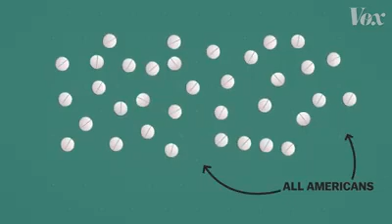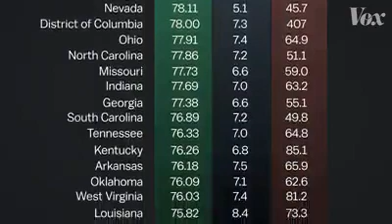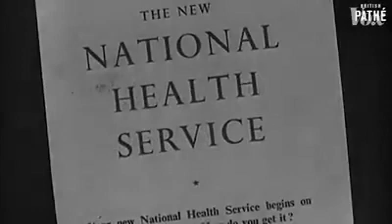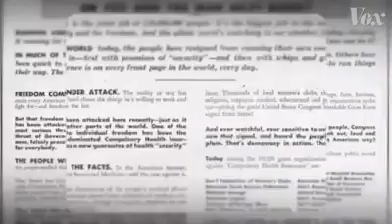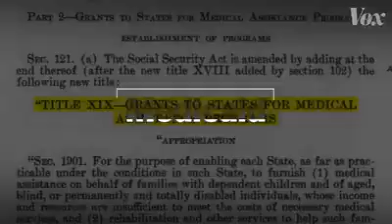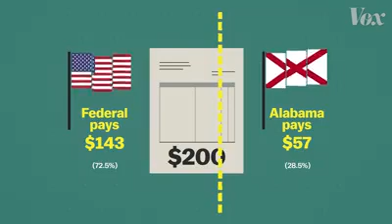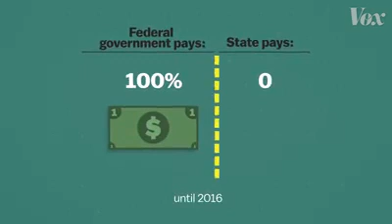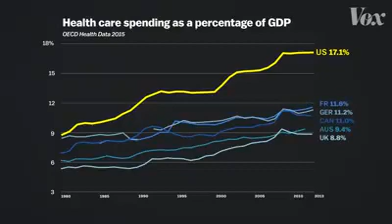Where you live in the US could mean the difference between life and death.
Where you live in the US could mean the difference between life and death. Here’s what you need to know about Medicaid.